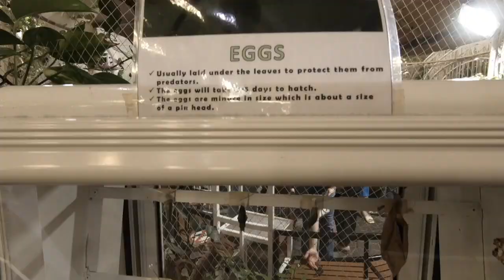Why Its Worth To Visit WORLD'S LARGEST Butterfly Garden in DUBAI. Irfan Shaikh Dubai Vlog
Quick Tour of Worlds Largest Butterfly Garden in Dubai. More tha 15,000 butterflies in 3 domes area and more than 50 different species resides in the garden.

Please find the below link to see more detail and book your ticket Online. if you may need further detail.

Located right next to existing Dubai Miracle Garden, Dubai Butterfly Garden claimed to be the “World’s Largest Covered Butterfly Garden” consists of ten custom built domes around 6,673 sq.m. Each dome is filled with thousands of beautifully winged creatures, featuring 15,000 butterflies of around over 50 varieties of butterfly in different sizes and colors flying around the visitors. Dubai Butterfly Garden gives you the opportunity to see how butterflies evolve through each stage.